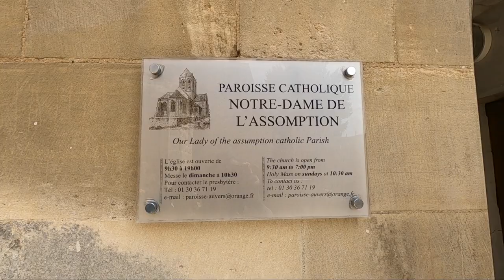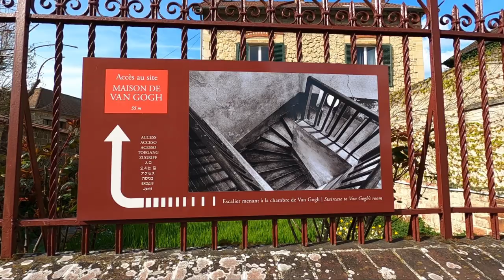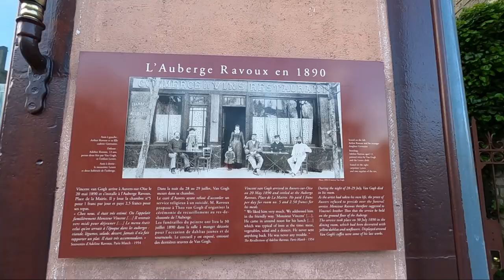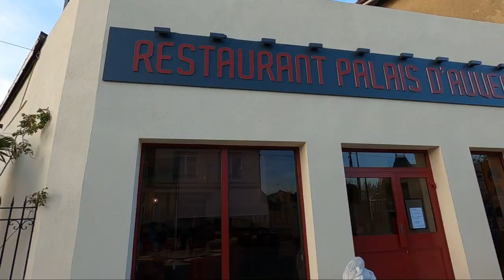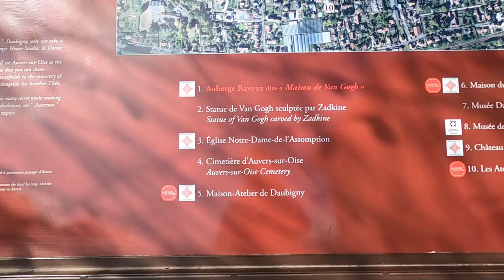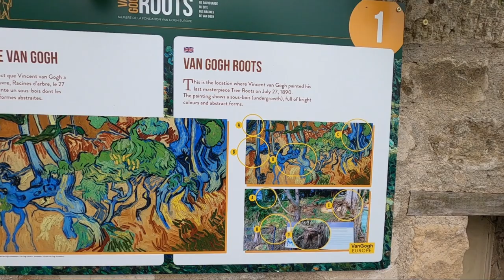Visiting AUVERS-SUR-OISE -- Walking in the Footsteps of Van Gogh -- France Vlog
Come long for the last video in my France series. Auvers-sur-Oise was my favorite stop and I had so much fun walking in the footsteps of my favorite painter, Vincent van Gogh. This is where he spent his final days and was the most prolific with his painting. :)

CHAPTERS:
00:00 - Intro.
00:29 - Vincent van Gogh
01:46 - Auvers Church
02:25 - Van Gogh's Grave
02:41 - Wandering
03:19 - Airbnb Tour
04:13 - Maison de Van Gogh
05:44 - Photographing Auvers-sur-Oise
06:08 - Dinner
07:12 - The Next Day
07:48 - Self-Portraits
08:04 - Recreating a Van Gogh Painting
08:23 - Lunch
08:40 - More Wandering
09:13 - Maison du Docteur Gachet
10:09 - Château d'Auvers
10:57 - The Roots
11:20 - Wandering Again
11:36 - Canola Field
12:22 - Outro.
12:31 - Bloopers

I am Rachael Martin, a twenty-something obsessed with traveling the world and taking pictures of everything! In September of 2021, I quit my job in retail after working at the same place for six years. It was just not what I wanted my life to be. In October, I set out on my first solo trip, overcoming fears and social anxiety that had bogged me down for years.

I have created this YouTube channel to share my travel vlogs and tips. :)